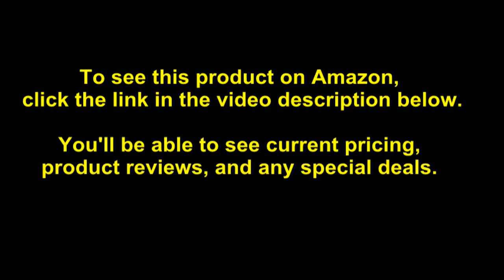ECR4Kids Gus Climb-N-Crawl Caterpillar, 4 Sections, Vibrant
- Amazon Quick Link!

PRODUCT DESCRIPTION - Color:Vibrant| Size:JumboClimb in, on, or around "Gus"...he's so much fun. Discover this charming caterpillar climber from ECR4Kids specially designed for use indoors or out. Features multiple, brightly colored, body segments that can be assembled in different ways to entice preschoolers to climb, crawl, and interact, while still fitting into limited spaces. Large boot-shaped "feet" hold the unit firmly in place. Designed for use both indoors and outdoors, the Climb-N-Crawl Caterpillar Climbing Tunnel is fade and weather resistant. The durable structure is easy to assemble and move to wherever the fun is happening. The plastic outdoor play structure for kids measures 85.40" by 39.40" by 42.50" with a 20" tunnel opening. For use by ages 3-8; adult supervision recommended. ECR4Kids Climb-N-Crawl Caterpillar has achieved GREENGUARD [GOLD] Certification for meeting or exceeding standards for low emissions into indoor air during product usage, and it is CPSIA-compliant for safety. With a concentration on the Pre K-12 sector, ECR4Kids offers a wide range of products from tables, chairs and desks to cots, mats and a variety of storage cases in solid wood as well as scratch resistant double-sided laminate.

Product Dimensions  -  85.5" L x 39.5" W x 42.5" H, 44 lbs. Ready to Assemble  -  8 caterpillar pieces attached to a head and tail with 10 boots for easy adult assembly, tool and hardware included. Certified and Safe  -  GREENGUARD[GOLD] Certified for minimal chemical emissions into indoor air; plastic edges rounded for safety. Arrange and Rearrange  -  the colorful pieces can be configured in different ways to keep children learning and engaged. Motor Development  -  great climbing structure for toddlers and kids ages 3-8 to develop motor skills as they climb, crawl and interact in the colorful play tunnel. Indoors or Outdoors  -  weather- and fade-resistant design for use in the playroom, backyard, lawn, garden or on the playground during spring, summer, fall or winter. Kids Playground Equipment  -  brightly colored plastic caterpillar climbing structure for active and imaginative play in preschools, daycares, child care centers or at home.

Customer Reviews: 4.8 out of 5 stars21 ratings4.8 out of 5 stars. Best Sellers Rank: #85,094 in Toys & Games. Manufacturer recommended age: 36 months - 8 years. Item model number: ELR-12520. ASIN: B00T5HMII6. Shipping Weight: 47.6 pounds. Item Weight: 47 pounds. Product Dimensions: 85.4 x 39.4 x 42.5 inches.